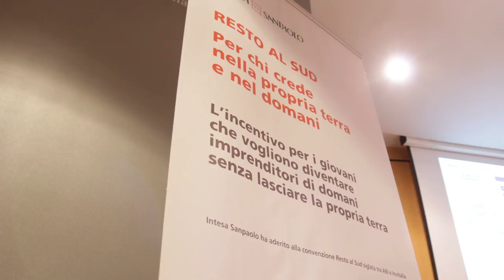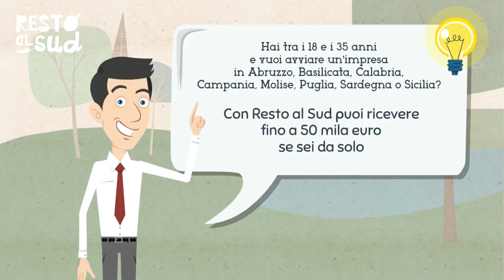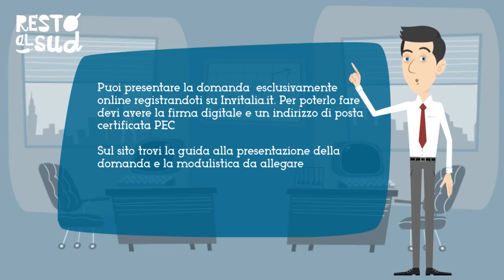Resto al Sud: 15 milioni ai giovani imprenditori abruzzesi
Il bando "Resto al Sud" mette a disposizione dei giovani imprenditori abruzzesi, tra i 18 e i 35 anni, circa 15 milioni di euro per i loro progetti. Una misura che prevedere la creazione di quasi 900 nuovi posti di lavoro sul territorio regionale. Se ne è parlato in un incontro all'auditorium Petruzzi di Pescara.